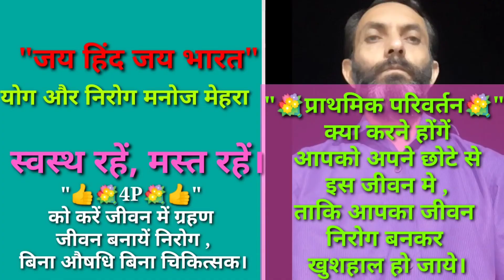जाने और समझे गहराई से एक सूत्र ,कैसें जीना चाहते है इस जीवन को प्रसन्नता के साथ या दुःख के साथ।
रोचक जानकारी का खजाना।

 फेसबुक पेज पर भी आप हमें फॉलो कर सकते है।

इस नीचे दिये गए लिंक पर क्लिक कर आप पहुंच सकते है इस चैनल के ऊपर जहां आपको सभी वीडियो एक साथ मिल जायेगी।

अपने शरीर को यदि रखना चाहते है हर बीमारी से मुक्त बिना किसी भी दवाई का सेवन करे तो ले आज ही एक प्रण

कपालभाति क्या है? कैसे किया जाता है ?क्यों किया जाता है?कब किया जाता है ? फायदा और नुक्सान क्या है ?

GET DIABETES CURED BY SIMPLE N EASY STEPS OF YOGA *मंडूक आसन * रोज करे निरोग रहे।

TO STRENGTHEN THE EFFICIENCY OF LUNGS ,DO THIS PRACTISE DAILY( Sh.VISHNU POSE ,श्री विष्णु आसन )

HOW TO REDUSE THE SIZE OF BELLY WITH THE HELP OF YOGA PART10 योग की मदद से बढे पेट को छोटा कैसे करें

HOW TO INCREASE THE APPETITE WITH YOGA?योग की मदद से भूख कैसे बढाये?MAGIC OF YOGA

STOP VOMITTING WHILE TRAVELLING WITH YOGA योग की मदद से यात्रा में उलटी को रोकने का उपाय

यदि चाहते है अपनी आयु को बढ़ाना तो सुबह सवेरे करना होगा ये सरल सा काम

यदि सर्दी के कारण नाक हो बन्द,तो सीखें यहाँ से नाक तुरँत खोलने का तरीका, सरल सी क्रिया के द्वारा ।

आपके चश्मे को उतार फेकने की गारंटी ,बिना पैसे खर्च किये, मात्र कुछ ही दिनों के अभ्यास से।

कमर में चनका हो तो दर्द कैसे दूर करे( एक असरदार उपाय,एक बार जरूर आजमाए )

अगर आपकी शादी 90 दिन के अंदर होने वाली हैं तो इस तरह करे तैयारी ओर बिंदास मजा ले शादी के बाद।

अर्धमत्स्येन्द्रासन (सिर्फ एक ही काफी हैं हर बीमारी को दूर भगाने के लिये।)ARDH MATASYENDERASANA